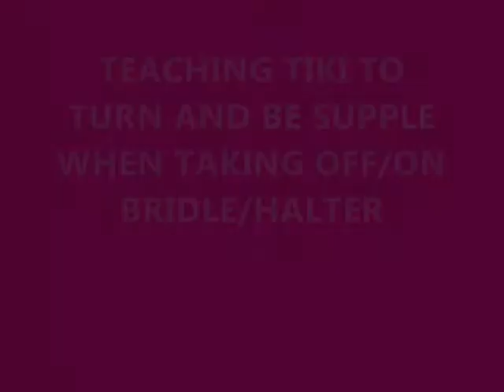WORKING WITH BEING SUPPLE WHEN TAKING OFF & PUTTING ON BRIDLE HA